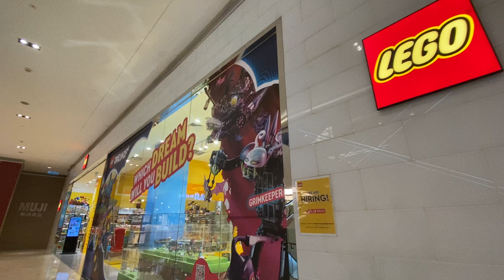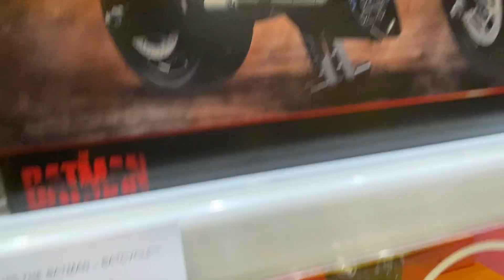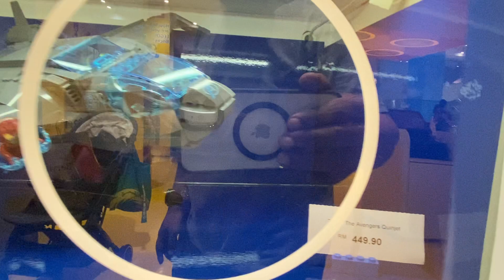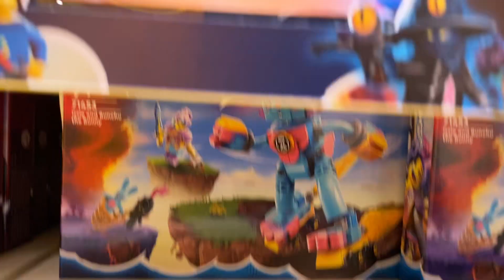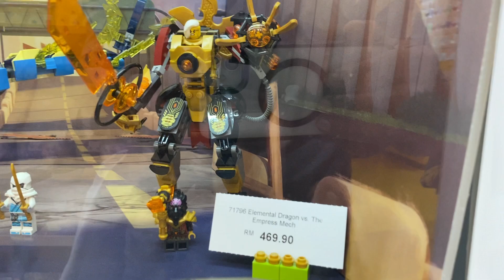Toko Lego di Paviliun Malaysia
Ketik di kolom komentar
Agar channel ini semakin berkembang, asik dan menghibur.